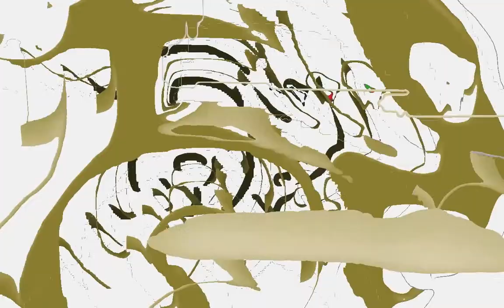MASCOTTE ASLAN ET JADE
LAISSEZ VOUS EMPORTER DANS LA PARADE MAGIQUE DES MASCOTTES